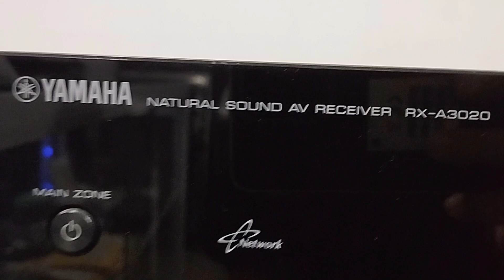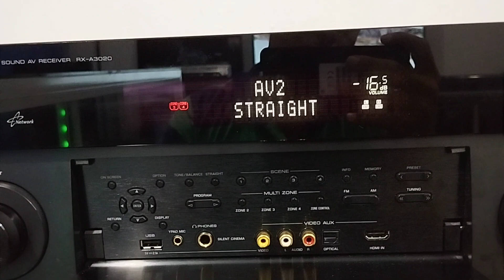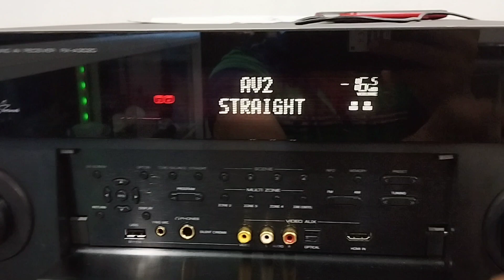Reparación YAMAHA RX-A3020 EXPLOTA 💣💥 INTERNAMENTE....